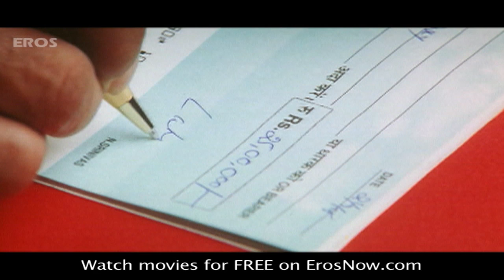Lakshmi offers a huge amount to his brothers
Lakshmi punishes Devi and Raju for having liquor & gives money to start a business - Lakshmi Group of Hotels